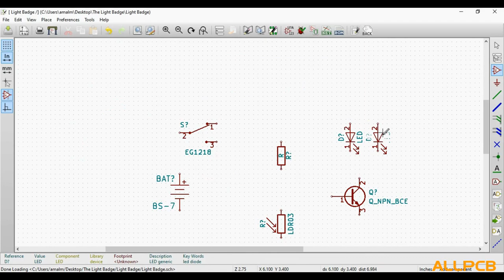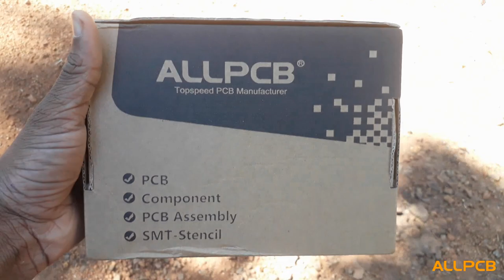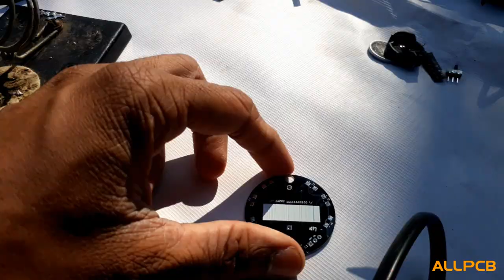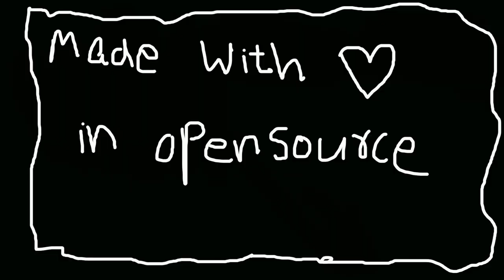The Light Badge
Light-Badge :The Light Badge is an electronic kit which utilizes an LDR to detect lowering light levels and light a LED once it gets dark.

Only $1.99 for 5 pcs (1-2 layer ,100 x100 mm ,FR-4 CCL)